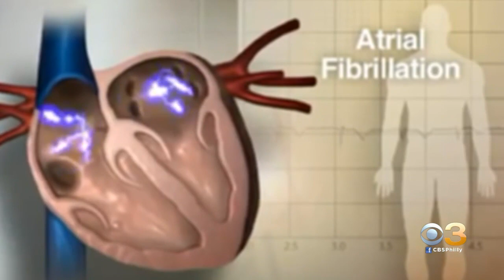What Is Atrial fibrillation, or AFib, And What Causes It